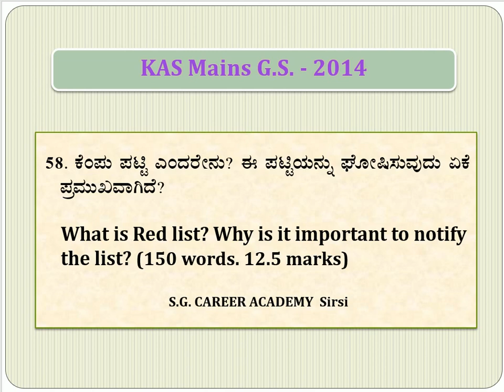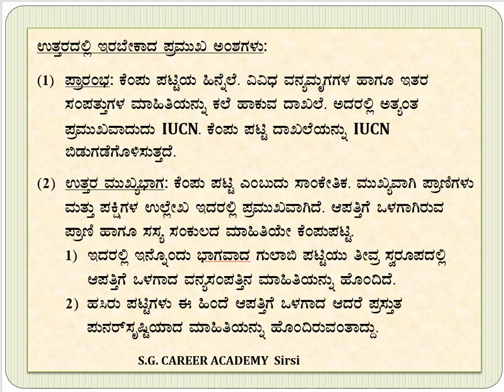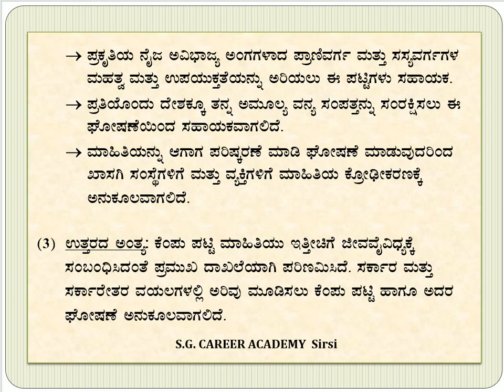KAS Mains G.S. Analysis - 2020 - Part - 58